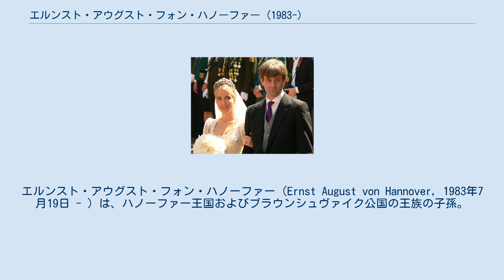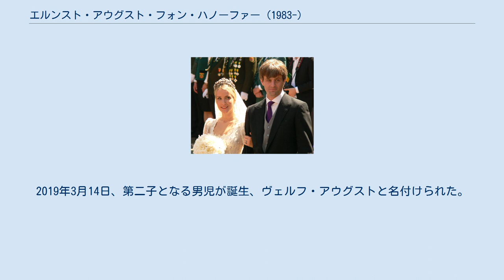エルンスト・アウグスト・フォン・ハノーファー (1983-)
エルンスト・アウグスト・フォン・ハノーファー（Ernst August von Hannover, 1983年7月19日 - ）は、ハノーファー王国およびブラウンシュヴァイク公国の王族の子孫。
ハノーファー王子、グレートブリテンおよびアイルランド王子、ブラウンシュヴァイク＝リューネブルク公。
 全名はエルンスト・アウグスト・アンドレアス・フィリップ・コンスタンティン・マクシミリアン・ロルフ・シュテファン・ルートヴィヒ・ルドルフ（Ernst August Andreas Philipp Constantin Maximilian Rolf Stephan Ludwig Rudolph）。
ハノーファー王家およびブラウンシュヴァイク公家家長エルンスト・アウグスト（5世）の長男。
 結婚式でのエルンスト・アウグストとエカチェリーナ 1983年7月19日、エルンスト・アウグスト（5世）とその最初の妻であったシャンタル・ホフリの間に第一子として西ドイツのニーダーザクセン州ヒルデスハイムで生まれた。
同年10月15日に洗礼を受けた。
代父母はライニンゲン侯アンドレアス、シャウムブルク＝リッペ侯フィリップ・エルンスト、アストゥリアス公フェリペ（のちのスペイン王フェリペ6世）、ギリシャ王コンスタンティノス2世、バーデン辺境伯マクシミリアン、ロルフ・ザックス、シュテファン・フォン・ヴァッツドルフ、ハノーファー王子ルートヴィヒ・ルドルフ、ヴェルフ・ハインリヒ王子妃アレクサンドラらであった。
 エルンスト・アウグストはイギリス王女ヴィクトリアの子孫としてイギリスの王位継承権を持っており、継承順位は第405位である。
 2017年7月6日 6年越しの交際を実らせ、ロシア人デザイナーのエカチェリーナ・マリーシヴァと民事婚を、7月8日ハノーファーマーケット教会において宗教婚を行った。
 エルンスト・アウグスト5世は教会婚に姿を見せなかった。
 2018年2月22日に第一子となる女児が生まれた。
2019年3月14日、第二子となる男児が誕生、ヴェルフ・アウグストと名付けられた。